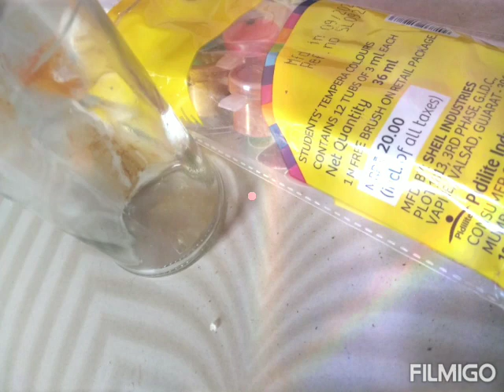Bottle art for kids...